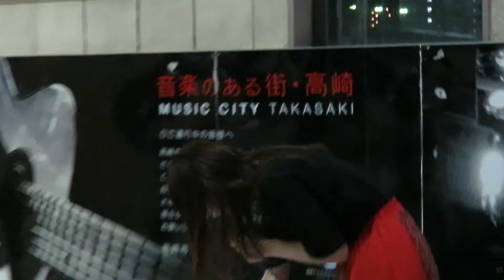伊藤ゆい "expiece" 2019.6.6 高崎路上ライブ「スイセン」